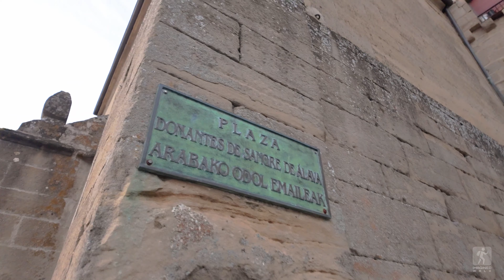[4K Spain] Paseo - Walk 8:00 a.m. • Laguardia - La Rioja Alavesa • Osmo Pocket 3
¿Buscas un destino con encanto y único en España?
Hoy exploramos el precioso pueblo de Laguardia, es una visita obligada.

Enclavada en la hermosa comarca de la Rioja Alavesa, esta ciudad medieval es famosa por su arquitectura histórica, su cultura del vino y su belleza natural.

Si estás aquí para una excursión de un día o para unas vacaciones más largas, Laguardia ofrece a sus visitantes muchas opciones de cosas emocionantes e interesantes que ver y hacer.

Ciudad medieval y bodegas
Laguardia es una ciudad medieval, con encantadoras calles estrechas, edificios históricos y muchos espacios verdes.

Para los interesados en la arquitectura, Laguardia ofrece abundantes oportunidades de hacer turismo. Los visitantes pueden pasear por sus calles empedradas y admirar sus murallas y torres bien conservadas, como la Torre de San Juan y la Calle Mayor.

Además de su encanto medieval, Laguardia es famosa por su cultura vinícola.

La ciudad es el destino ideal para los aficionados al vino, ya que alberga algunas de las bodegas más prestigiosas de España. Los viajeros pueden visitar algunas de estas bodegas para realizar una visita y catas.

La Iglesia de Santa María
Una de las atracciones más emblemáticas e históricas de Laguardia es la Iglesia de Santa María.
Esta iglesia románica data del siglo XII y es un impresionante lugar de belleza arquitectónica.
Dentro de la iglesia, los visitantes pueden admirar hermosas columnas de piedra, un detallado retablo y otras esculturas y piezas de arte.

Atracciones naturales
Laguardia también alberga hermosas atracciones naturales, como la Cordillera Cantábrica y el río Ebro.
Los visitantes pueden explorar los exuberantes paisajes verdes de la región haciendo una excursión guiada por las montañas o un relajante viaje en barco por el río Ebro.

Gastronomía y Ocio
Laguardia no es sólo una encantadora ciudad donde se unen historia y naturaleza, sino también un destino único para la gastronomía y el ocio.
La ciudad ofrece una gran variedad de experiencias gastronómicas, ya que los chefs locales están especializados en platos tradicionales vascos elaborados con los mejores ingredientes locales.
Además, los viajeros pueden disfrutar de una noche de música en directo, teatro y danza en uno de los muchos locales de ocio de la ciudad.

Are you looking for a charming and unique destination in Spain?
Today, we are exploring the beautiful Laguardia village is a must-see.

Nestled in the beautiful Rioja Alavesa region, this medieval town is famous for its historic architecture, wine culture and natural beauty.

Whether you're here for a day trip or a longer holiday, Laguardia offers visitors plenty of options for exciting and interesting things to see and do.

Medieval town and wineries
Laguardia is a medieval town, with charming narrow streets, historic buildings and plenty of green spaces.

For those interested in architecture, Laguardia offers plenty of sightseeing opportunities. Visitors can stroll through its cobbled streets and admire its well-preserved walls and towers, such as the Torre de San Juan and the Calle Mayor.

In addition to its medieval charm, Laguardia is famous for its wine culture.

The town is the ideal destination for wine enthusiasts, as it is home to some of Spain's most prestigious wineries. Travellers can visit some of these wineries for tours and tastings.

The Church of Santa María
One of the most emblematic and historic attractions in Laguardia is the Church of Santa María.
This Romanesque church dates back to the 12th century and is a stunning architectural beauty spot.
Inside the church, visitors can admire beautiful stone columns, a detailed altarpiece and other sculptures and pieces of art.

Natural attractions
Laguardia is also home to beautiful natural attractions, such as the Cantabrian Mountains and the Ebro River.
Visitors can explore the region's lush green landscapes by taking a guided hike in the mountains or a relaxing boat trip on the Ebro River.

Gastronomy and Leisure
Laguardia is not only a charming town where history and nature meet, but also a unique destination for gastronomy and leisure.
The town offers a wide variety of gastronomic experiences, as local chefs specialise in traditional Basque dishes made with the best local ingredients.
In addition, travellers can enjoy a night of live music, theatre and dance in one of the city's many entertainment venues.